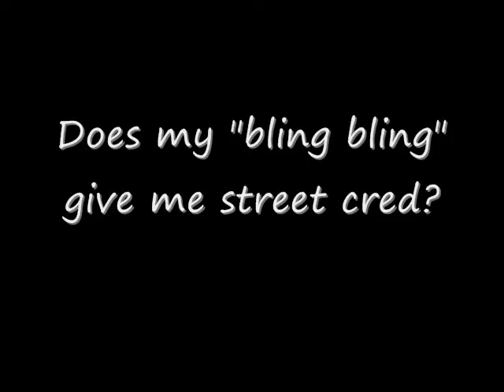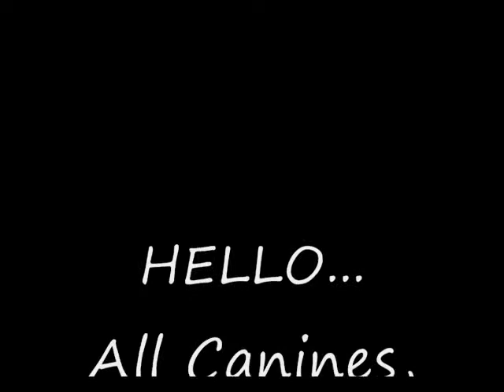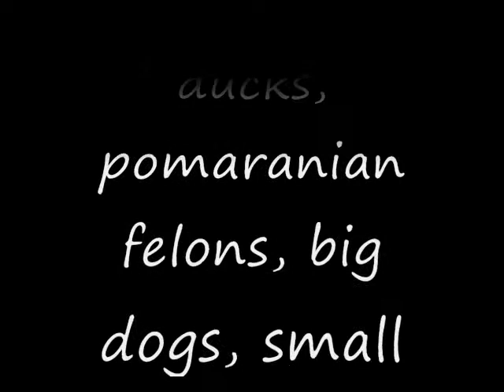Hello, my friends!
Happy ~Hunter takes a moment to tell all his friends, "I Luff You!"